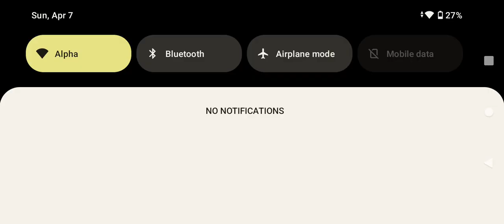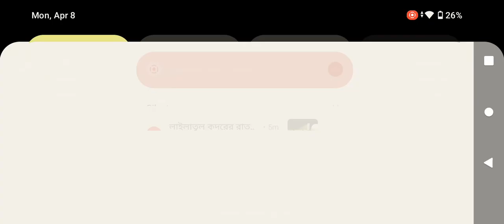UPL S14 // Match 1 // THE BOYS vs ВИТЯЗЬ